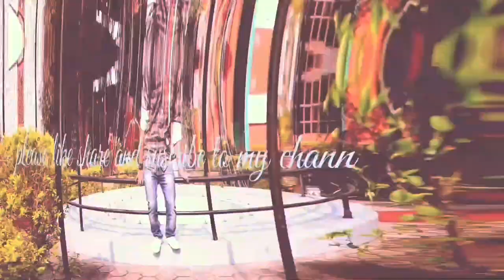Chitrasen baba vlog | Vlog 1 | Ratnangar-8,Chitrasari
Anxmus - Shakhiye

so excited to share my music (Shakhiye)